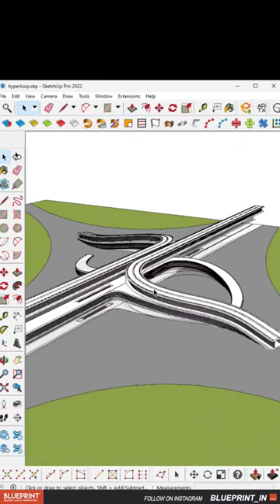How to isolate Groups and Components in SketchUp - A Short Tutorial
In this SketchUp tutorial, we'll be learning how to isolate Groups and Components in SketchUp. By the end of the tutorial, you'll be able to do everything from creating a basic Group to splitting a Component into multiple Components.

If you're looking to learn how to work with Groups and Components in SketchUp, then this tutorial is for you! By the end of the tutorial, you'll be able to use these tools to create complex models quickly and easily. So sit back, relax, and let us teach you how to use SketchUp!